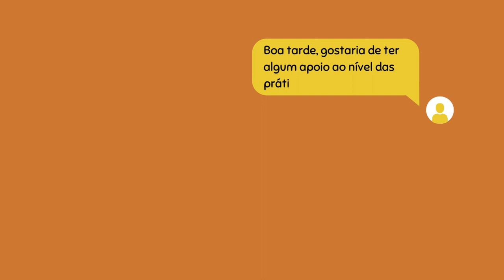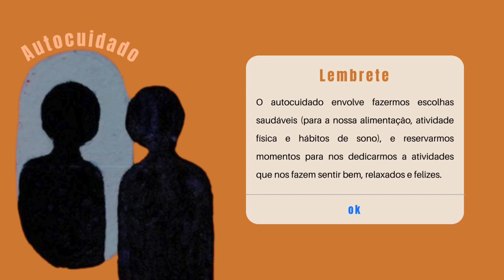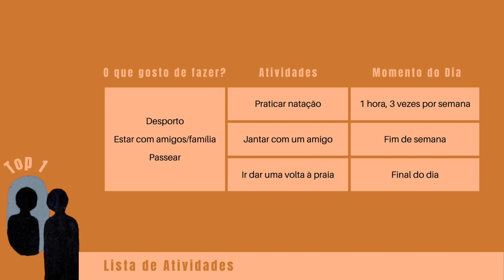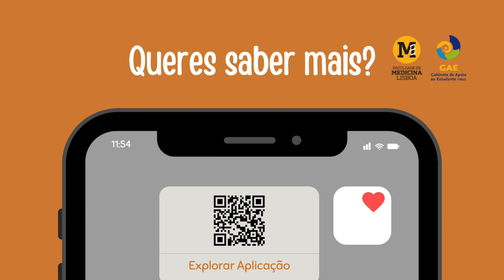Top 5 de Práticas de autocuidado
[Clica no botão das legendas, no canto inferior direito da tela, para ativar e desativar as legendas deste vídeo, e no botão da qualidade caso queira ver o vídeo com maior definição]
Integrado nas atividades psicoeducativas e de promoção do bem-estar psicológico do Núcleo de Apoio ao Estudante da FMUL, este vídeo procura suscitar a curiosidade e o interesse no que se refere às práticas de autocuidado, oferecendo pistas que possibilitem a consciencialização para a utilização destas práticas e a sua importância. Neste vídeo são apresentadas 5 estratégias para o autocuidado: (1) criar uma lista de atividades; (2) manter as nossas redes de suporte ativas, (3) conciliar a vida académica/profissional e a vida pessoal; (4) identificar as nossas conquistas e (5) desenvolver um plano de autocuidado.

Créditos
Coordenação: Núcleo de Apoio ao Estudante da Faculdade de Medicina da Universidade de Lisboa
Produção: Teresa Costa Santos
Guião, Vídeo, Áudio e Edição: GAE – Teresa Costa Santos
Música – Tokyo Sunset – Eric Lund

Nota: Este vídeo foi desenvolvido no âmbito do Mestrado em Psicologia da Educação e do Aconselhamento da Faculdade de Psicologia